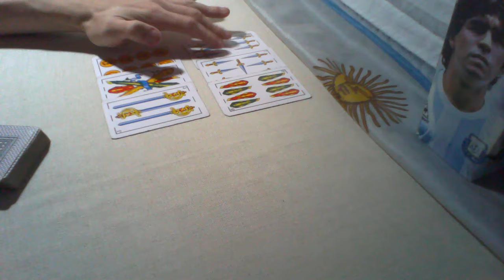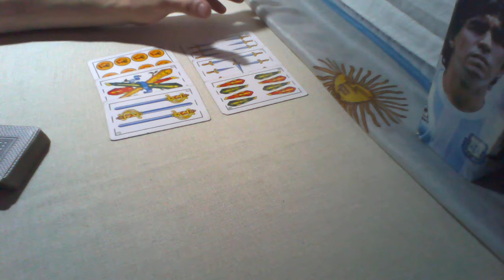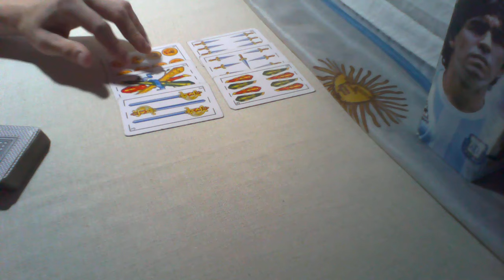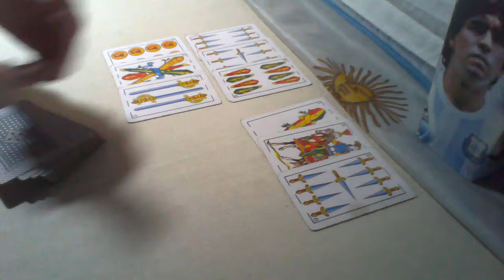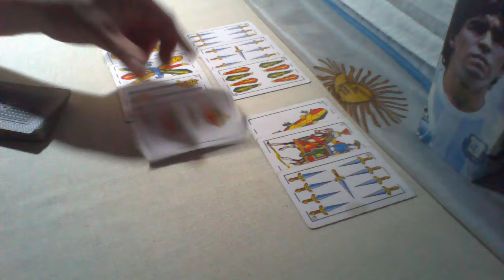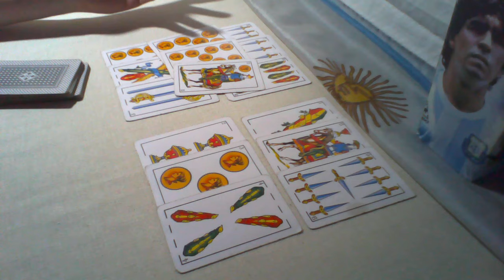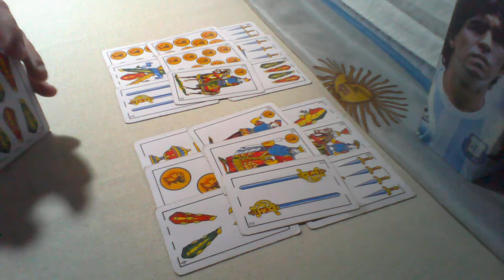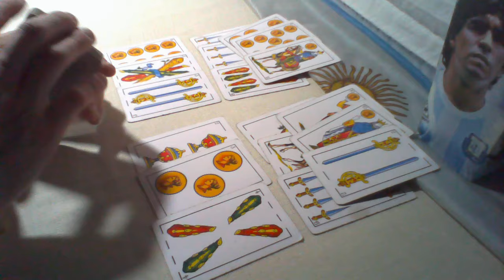PREDICCIÓN RACING vs CRUZEIRO FINAL Sudamericana 2024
En este vídeo con las cartas españolas, trató de hacer la predicción, Racing vs Cruzeiero Por La FINAL de la Sudamericana 2024. Te invitó a mirar el vídeo y enterarte todo sobré está predicción.

Muchas gracias!!